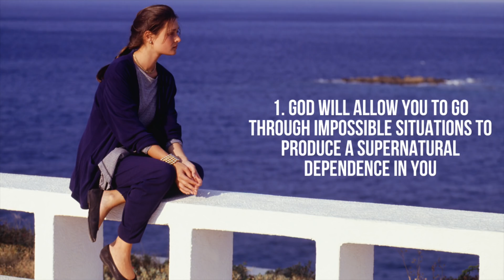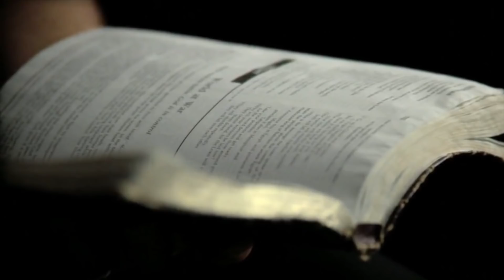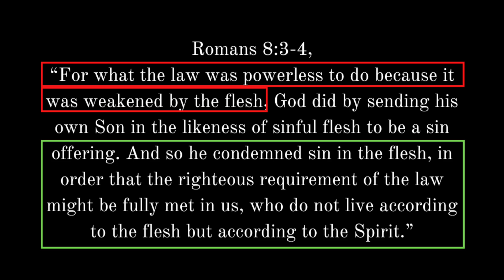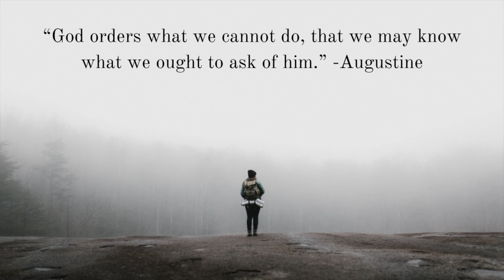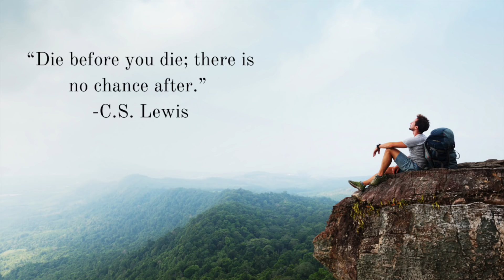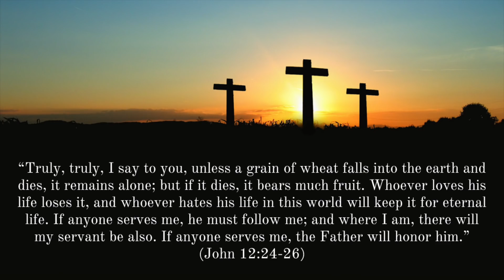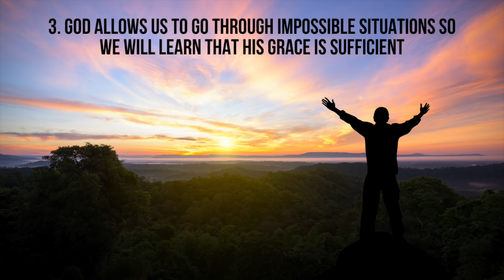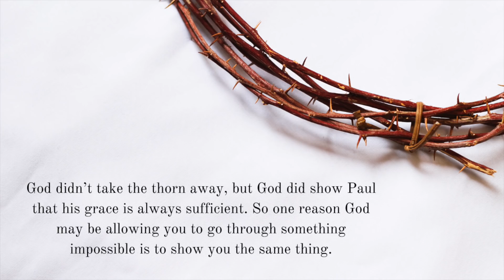God Is Putting You Through an Impossible Situation Because . . .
Why does God put us through test and hardships in life? Why does God allow bad things to happen to people? Why is God allowing you to go through a trial? What does the Bible say about trials? Here are 3 common reasons God allows Christians to go through impossible situations.

FREE EBOOKS

-Mark